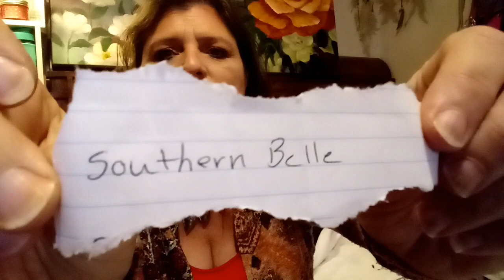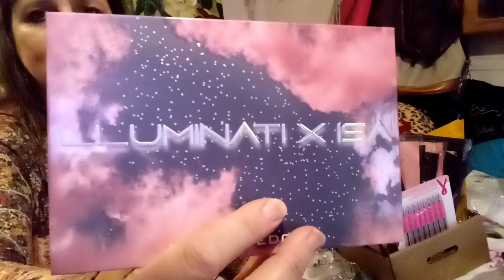My Weekly Winner💋Is It YOU ???